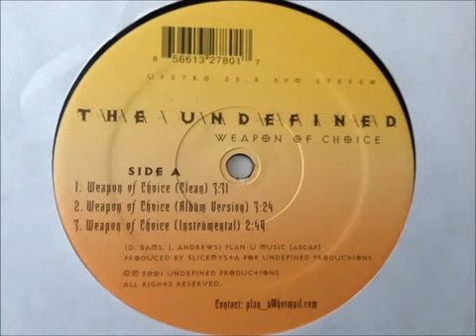The Undefined - Weapon Of Choice